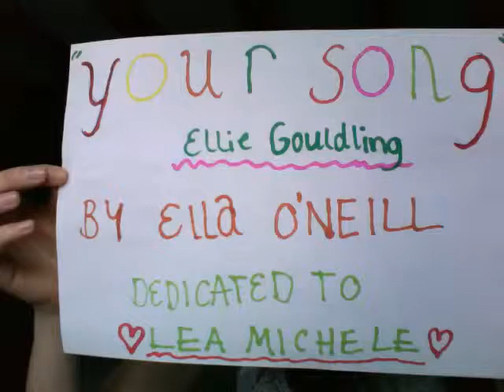My cover of "your song" Ellie Gouldling , by Ella O'Neill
Hope you enjoy :) this is dedicated to the person who has inspired me SO much ! This person is Lea michele. please get liking and add your comments below ... thanks ..